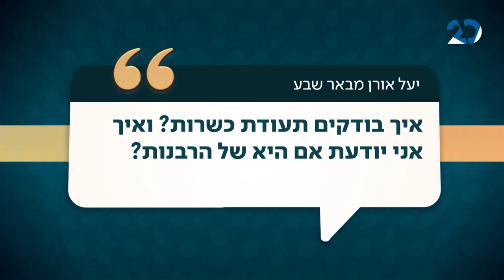איך בודקים תעודת כשרות?